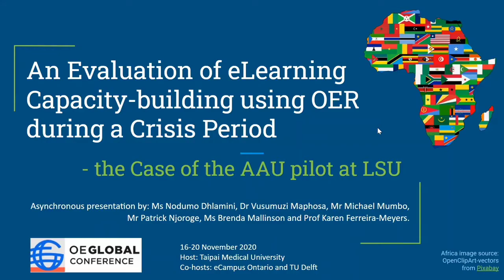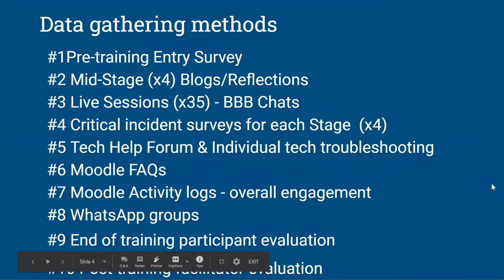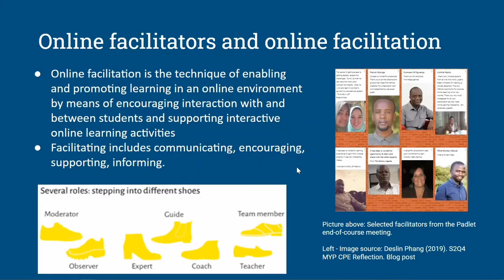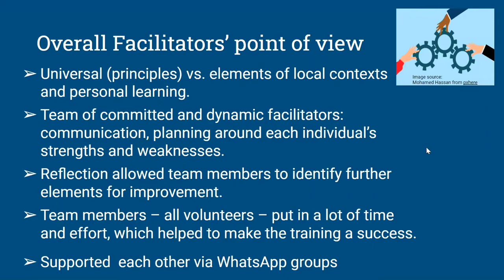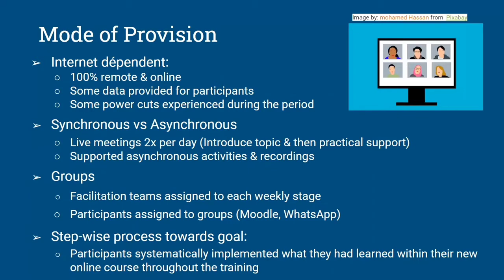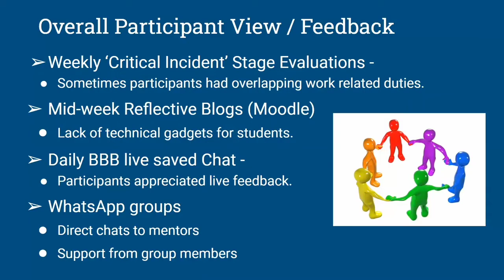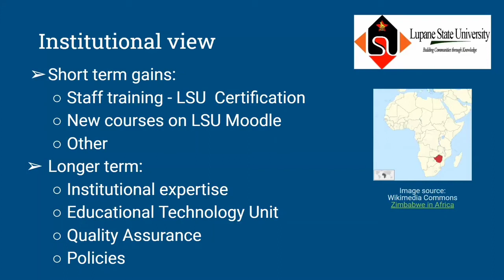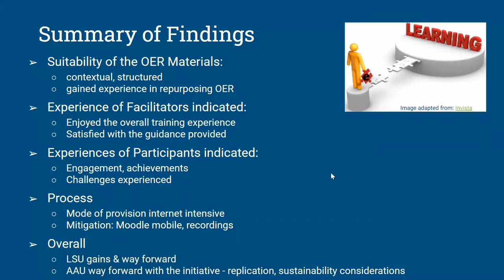Evaluation AAU LSU Initiative OE Global Nov 2020 - FINAL2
Presentation recording for OE Global 2020